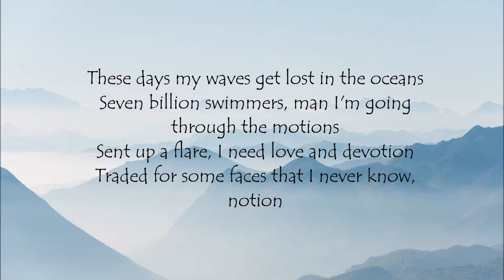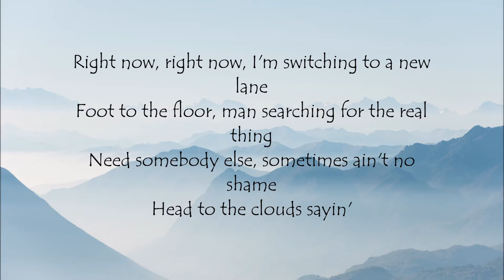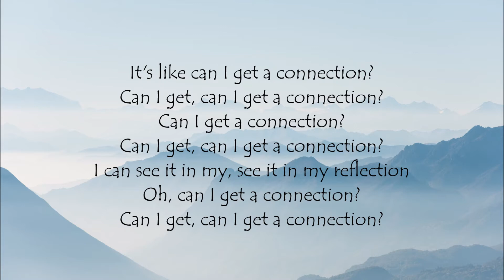One Republic - Connection - Lyrics